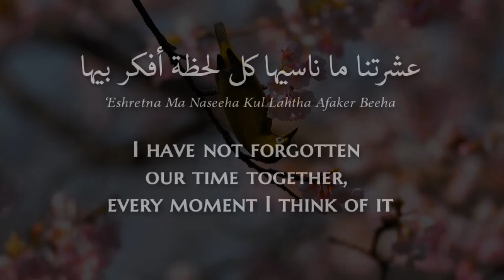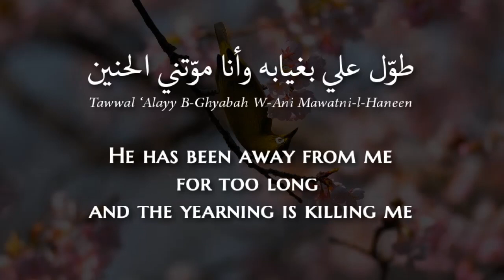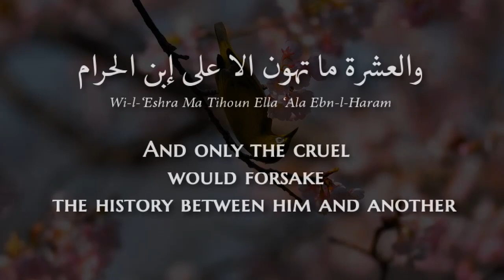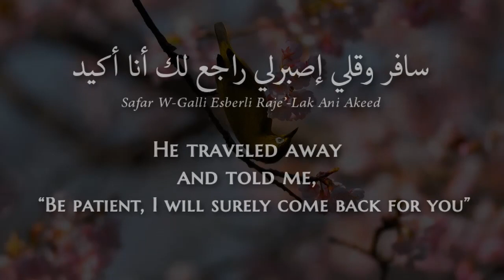Hatem El-Iraqi - Ya Teir (Iraqi Arabic) Lyrics + Translation - حاتم العراقي - يا طير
March will be dedicated to the music of the wonderful Iraq. Today, Iraqi music is one of the most listened to in the Arab world and among the most loved, and for good reasons too. For the remainder of March, Iraqi music will be celebrated on our channel along with music dedicated to the mothers of the Arab world as we celebrate their day (Mother's day) on the 21st of March.

Hatem Al-Iraqi (Arabic: حاتم العراقي‎, born March 20, 1969) is an Iraqi singer, song writer and composer who rose to fame in the early 1990s in the Middle East. He has released over 25 albums since the start of his music career and has performed worldwide, post 2003 Iraq invasion.